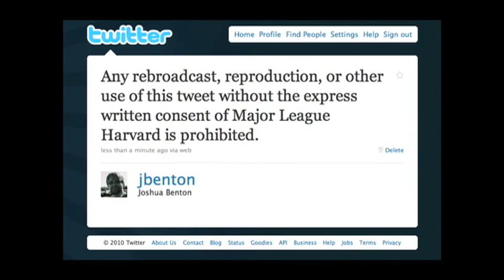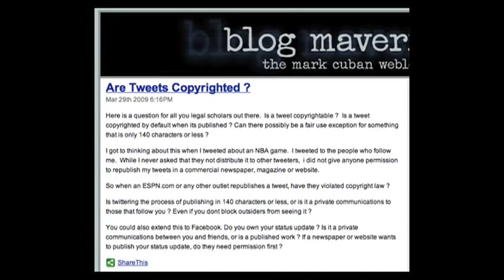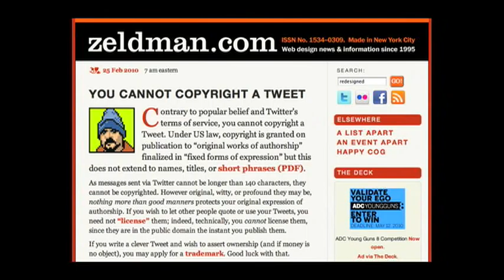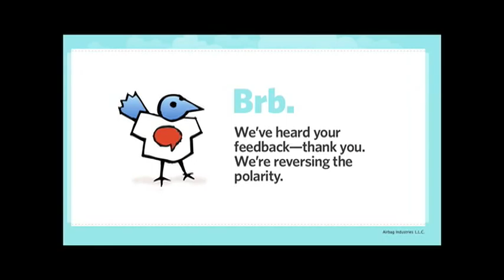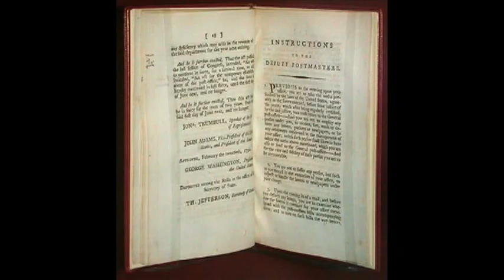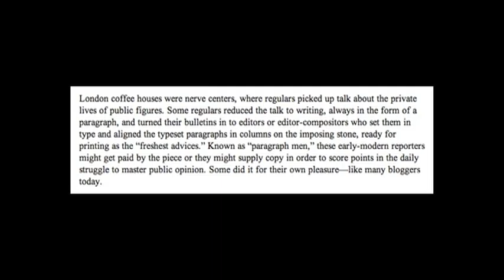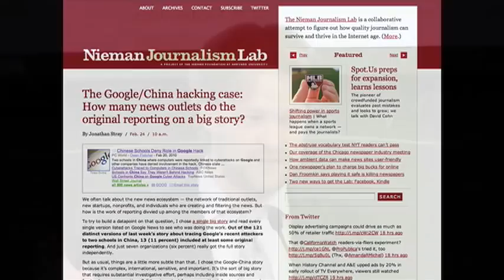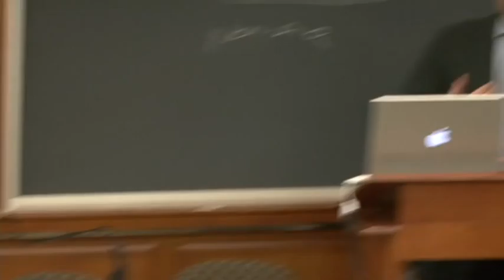Joshua Benton on Journalisms Digital Transition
What are the historical precedents and origins for these challenges, and how might we pave a better path forward? Joshua Benton — Director, Nieman Journalism Lab at Harvard University — addresses the Online Media Legal Network conference Journalisms Digital Transition: Unique Legal Challenges and Opportunities on Friday, April 9, 2010 at Harvard Law School.